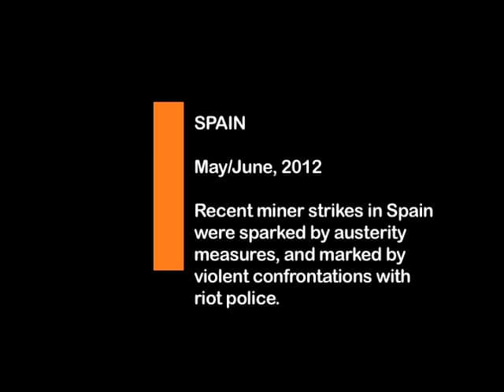IN DEPTH: Mining protests in Spain- June 2012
SPAIN, MAY/JUNE, 2012-  In the last two weeks, Spain has seen a strike by miners from the regions of Leon and Austurias. These strikes are in response to government austerity measures, and have sometimes resulted in violent confrontations with riot police.

The conservative government raised taxes and cut subsidies in an effort to improve its weak economy. The Spanish economy is stagnant, with a 24% unemployment rate. In response to budget cuts, there have been frequent protests throughout the country.

On May 23, coal miners began the newest strike after Spanish prime minister Mariano Rajoy proposed cutting subsidies for coal mines from €301 million last year to €111 million. Unions have warned the cuts would make Spanish coal less competitive and will lead to closures and job losses at country's 40 coal mines.

Since the strike began, citizens have documented violent clashes filled with burning barricades, tear gas, and rubber bullets. Prime Minister Mariano Rajoy has said the country will stick to its austerity measures. Meanwhile miners have called an indefinite strike until the government revises budget cuts.